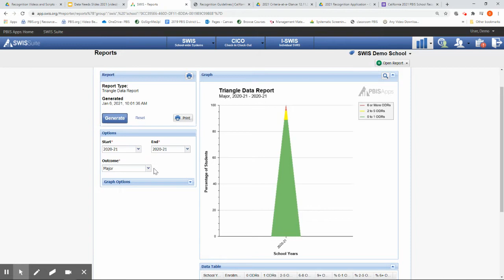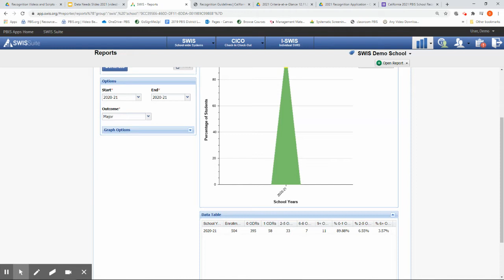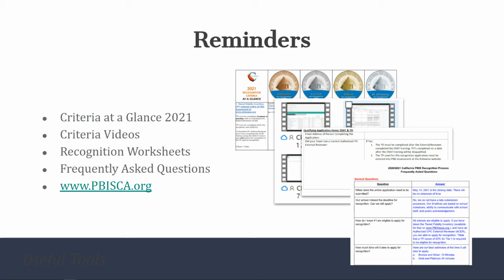2021 California PBIS Recognition Video - Criteria 2